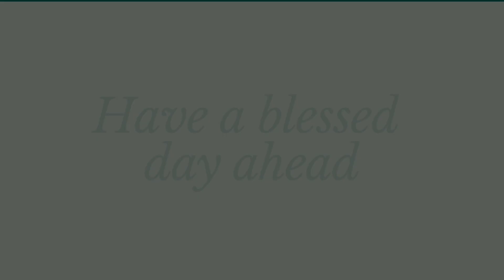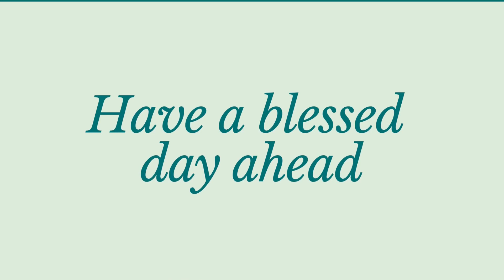Daily Morning Devotion | Rev. Saji George | 12.04.2023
Dubai Parish